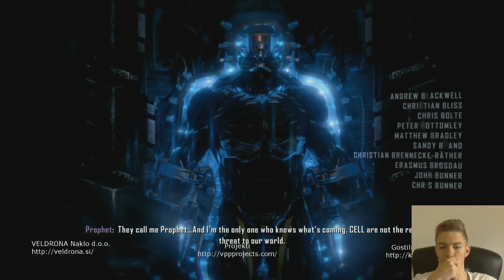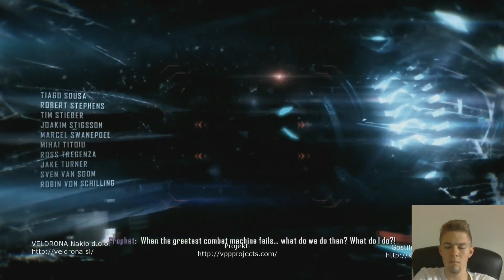Crysis 3 - Review